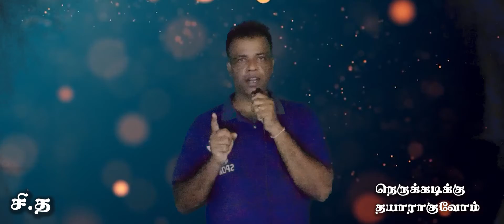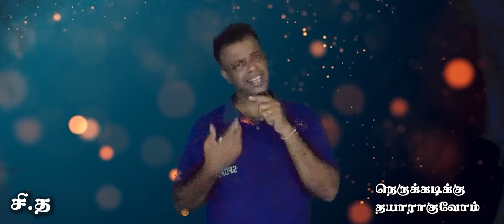நெருக்கடியை எதிர்கொள்வோம்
நெருக்கடியை பற்றிக் கதைக்கின்றோம் ஆனால் யாரும் அதற்கான தீர்வு பற்றிச் சிந்திக்கவில்லை